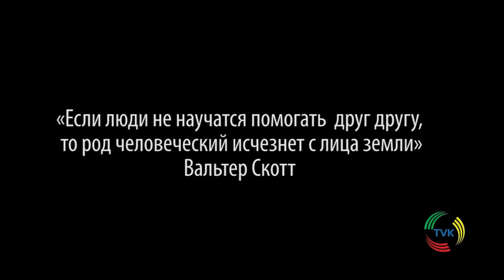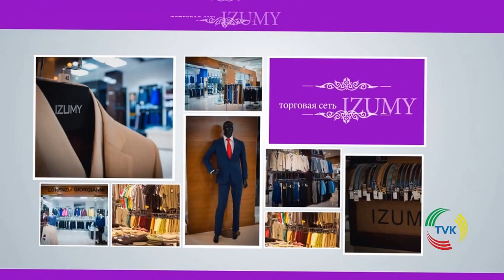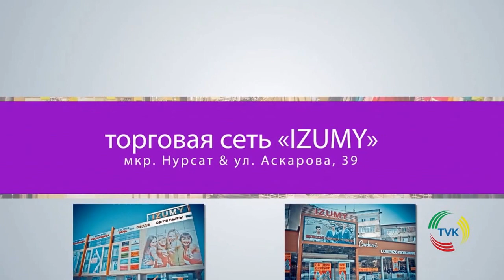Неравнодушные: Кто поможет слабовидящему на дороге? TVK. 04.11.16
В проекте "Неравнодушные" принимает участие инвалид по зрению второй группы.
Люди все куда то спешат и никому дела нет до прохожего...который не видит.